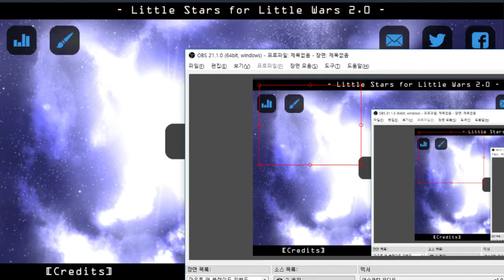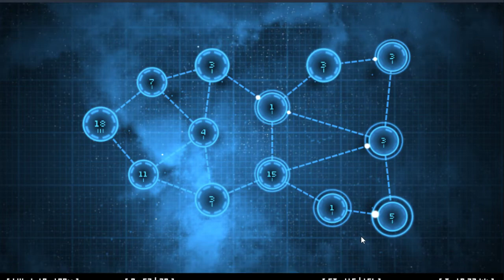처음보는 게임이지만 그림만봐도 알것같은 게임 - 작은 전쟁을 위한 작은별 (도바킴)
작은 전쟁을 위한 작은별 (도바킴)